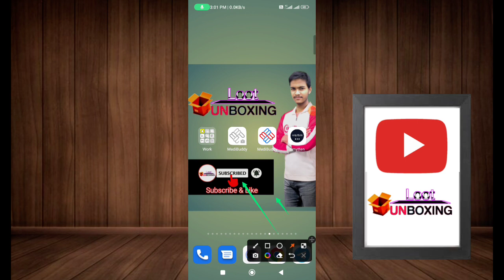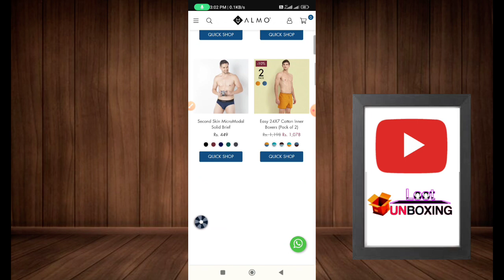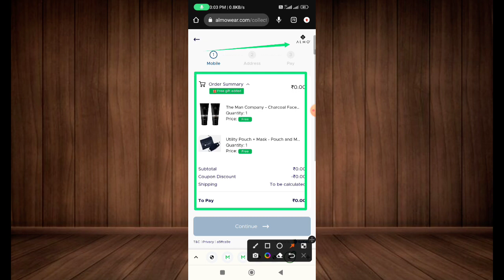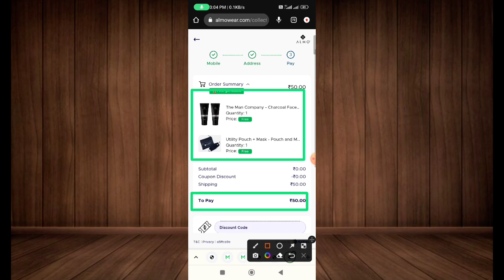biggest free shopping loot today | 100% free shopping loot | Live order free products | ₹0 new loot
🔥₹0 Loot free shopping app | Free Smart watch loot | Biggest free Shopping App \New Loot offer today

◾Almo ove

Queries Solved & Releted Titles :

New free online shopping loot
Purple Rs9 Store
Diwali Rs9 sale app
purple Rs9 free shopping
Rs9 store purple
kooltech
flipkart offers today
kool tech
shopsy
unboxing 2.0
big billion day flipkart 2022
btrick
flipkart
shopping offers today
1 rupee shopping app
flipkart offer
shopsy big billion day
flipkart offers
free shopping
shopee app
shopsy 5 rupees order kaise kare
shopsy sale
shopsy par 5 rupaye ki shopping kaise kare
free loot
online shopping loot offers
shopping loot offer today
shopsy offer
shopsy sale today
1rs shopping app
free order
free products
loot offer
shopping app
9 rupees shopping app
best online shopping app
flipkart loot
flipkart me offer kaise check kare
the big bilion day flipkart 2022
flipkart loot offer today telegram
free products loot offer today
new loot
new offer today
offer
online offer
online shopping
shopee
shopee app se shopping kaise kare
today loot
today offer
99 store
99 store app
flipkart live sale today
flipkart offer kaise use kare
free mobile
shopsy loot
telegram se shopping kaise kare
5 store app
99 shop
99 store app unboxing
best shopping offers today
flipkart best offer
flipkart best offer today
flipkart free
free iphone
free product
new offer flipkart
offers
sabse sasta shopping
shopping apps low price
shopping offer
shopsy app
shopsy tatkal deals
tata new app iphone
telegram flipkart deals
1 rs shopping app
1 rupee shopping app 2022
5 rupees shopping app
9 rs shopping app
ajio free delivery trick
amazon sale
best offers online shopping
cheap and best online shopping app
flipkart big billion day today's offer
flipkart hack
flipkart hack free shopping
flipkart ka offer kaise dekhe
flipkart live
flipkart loot deals today
flipkart loot telegram channel
flipkart lowest price product today
flipkart me 1 rupee shopping kaise kare